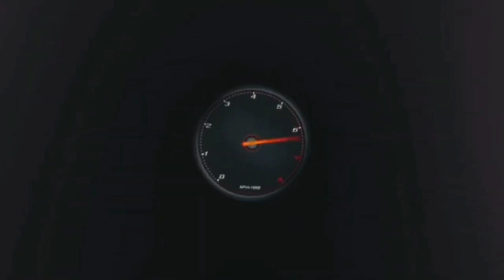F1 POLE POSITION 96 RETROGAMING GAMEPLAY NINTENDO 64 💥 N64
LA MIA ATTREZZATURA :

THRUSTMASTER T300 GT EDITION:

HORI RWA APEX RACING WHEEL PS5:

BASE RICARICA PAD PS5 OIVO:

MICROFONO BOYA:

CHIAVETTA SANDISK EXTREME PRO 128 GB:

MEMORIA SSD 500 GB PS5:

PC CHUWI:

CUFFIE PULSE 3D PS5:

XBOX SERIES S:

ADATTATORE VOLANTE XBOX PLAYSTATION:

I MIEI GIOCHI:

F1 22 PS5:
MOTOGP 22 PS5:
GRAN TURISMO 7:
F1 2021 PS5:
FIFA 22 PS5:
GRID LEGENDS:
ASSETTO CORSA COMPETIZIONE PS5:
MOTOGP 21 PS5:
PROJECT CARS 3:
WRC 10:
ON THE ROAD PS4: